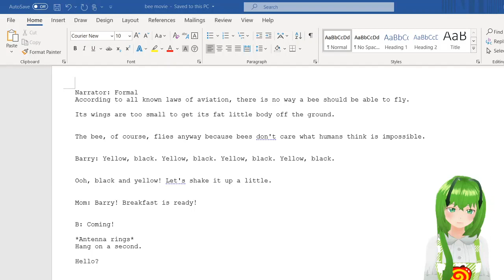Test - Ignore me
Don't mind me, just testing stuff...

Why is my model so slow... I need help... orz...